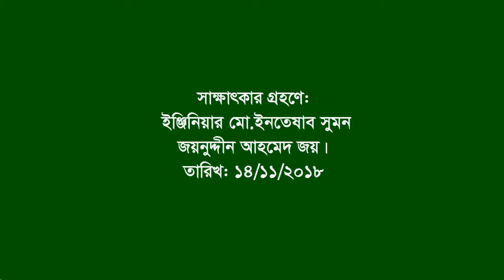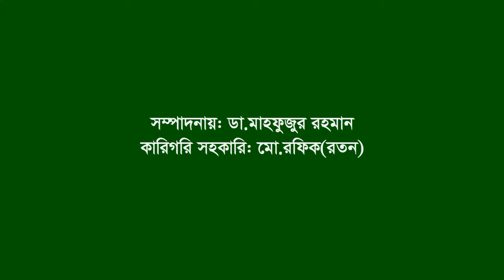Interview of Mrinal Bhattacharia ।। Sitakundo ।। CTG ।। F Fighter ।।Singer । Swadhin Bangla Beter